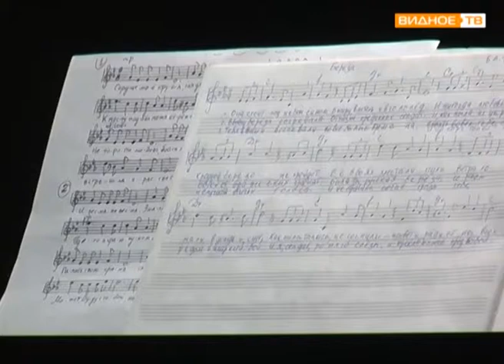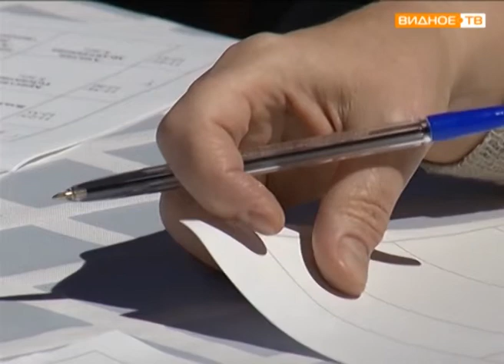"На гала-концерт" - конкурсное прослушивание в горках Ленинских